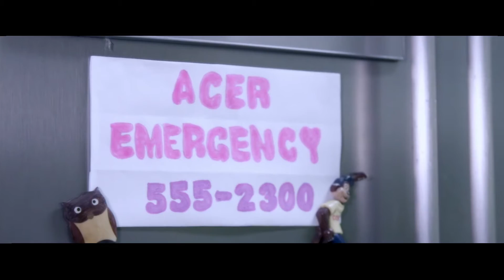Acer's Door to Door Warranty Service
Broken Acer PC within Warranty period? We’ll have it picked up for fixing and send it back for FREE!
Watch these kids show how easy it is!
This applies only to select in-warranty PC models and serviceable areas.